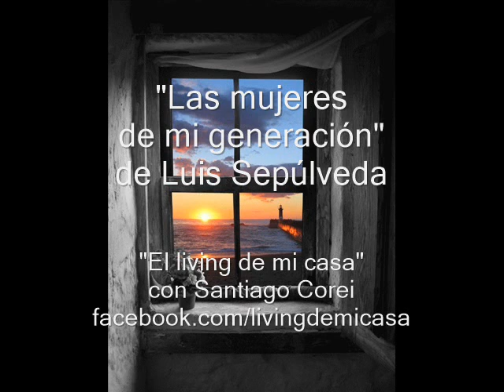"Las mujeres de mi generación" de Luis Sepúlveda - Santiago Corei ("El living de mi casa")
El novelista chileno ha puesto en manifiesto la trascendencia de las compañeras que le pusieron cuerpo, mente y alma a los temas de índole político y social.

Fragmento del programa radial "El living de mi casa", ganador del FOMECA 2014 como "Programa Semanal". Conducido por Santiago Corei y emitido por Radio Ahijúna FM 94.7 mhz de Quilmes.